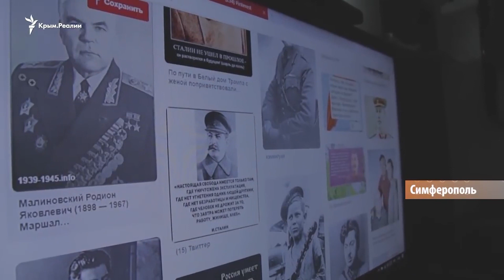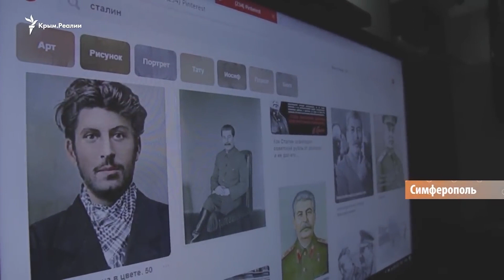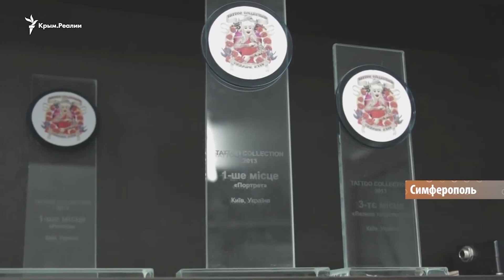Медведи, гербы и матрешки. Что «набивают» крымчане?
Украинские трезубцы заменили двуглавых орлов. Такую эволюцию тату-предпочтений прошли крымчане.

Сразу после аннексии жители полуострова любили набивать на тело медведей и матрешки. Теперь склоняются к украинским гербам и вышиванкам. О тенденциях политической тату-моды в Крыму смотрите в сюжете Крым.Реалии.